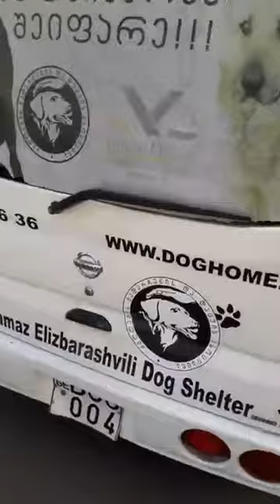გამარჯვებაში ნაპოვნ ძაღლს ქიმიო-თერაპიის კურსი ჩაუტარდება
გამოიწერეთ არხი უფრო მეტი ვიდეოს სანახავად